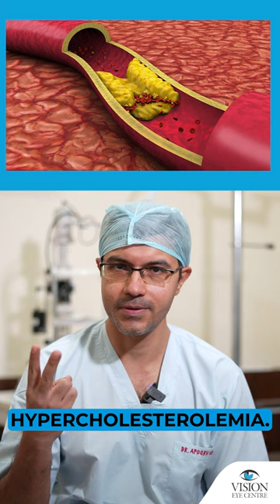5 Risk Factors for Retinal Vein Occlusion (RVO)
Understanding the risk factors for Retinal Vein Occlusion (RVO) is crucial for proactive eye health management. In this informative video, we delve into the top 5 risk factors that increase the likelihood of RVO.

Key Risk Factors Discussed:

1. Hypertension (High Blood Pressure):- Learn about the connection between hypertension and retinal vein occlusion and discover preventive measures.

2. High Blood Cholesterol Levels:- Uncover the impact of elevated cholesterol on eye health and how it relates to retinal vein occlusion.

3. Aging:- Explore why age is a significant factor and how you can adapt your eye care routine as you age.

4. Glaucoma or High Intraocular Pressure:- Delve into the correlation between glaucoma, intraocular pressure, and the risk of retinal vein occlusion.

5. Obesity or High Body Mass Index (BMI):- Understand the implications of obesity on eye health and steps to mitigate the associated risks.

Who Should Watch:
1. Individuals with a family history of eye conditions.
2. Those seeking proactive measures to maintain optimal eye health.
3. Anyone interested in preventing retinal vein occlusion.

Why Watch?
Empower yourself with knowledge! By understanding these risk factors, you can take proactive steps to safeguard your vision.

Have questions or want to share your thoughts? Let's build a community focused on eye health.